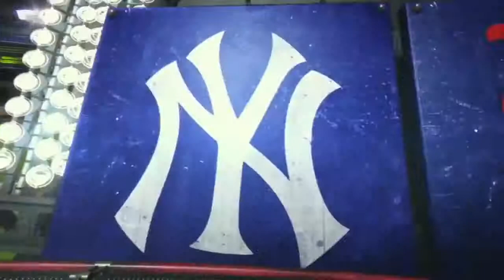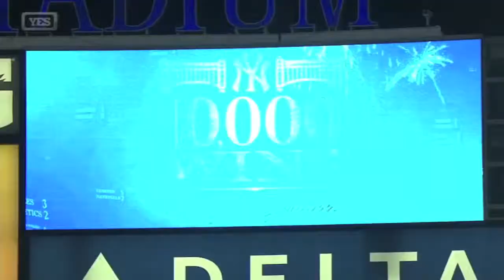The 2015 New York Yankees | "Silencing the Critics"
The New York Yankees finished 87-75 on the season, led by pitching studs Dillion Betances, Andrew Miller and Masahiro Tanaka, as well as Alex Rodriguez's 33 homers the Yankees reached the AL Wild Card game after a season in which they were supposed to be among the worst teams in baseball.